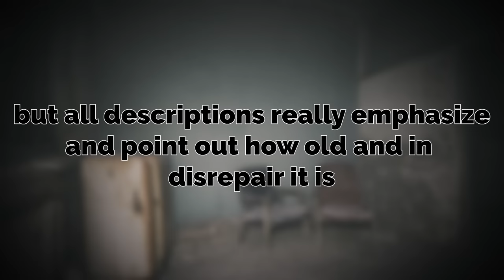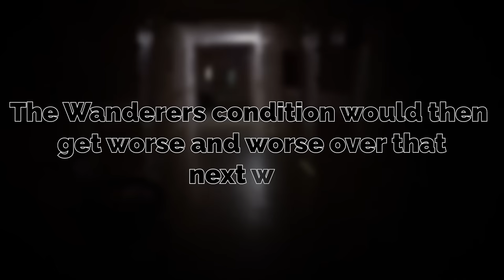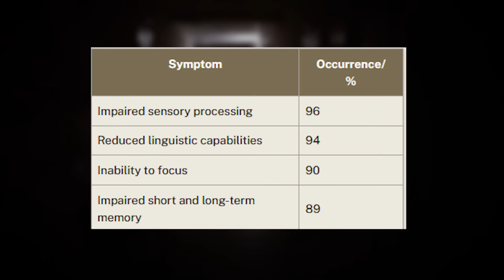Backrooms Level “Lobotomy” is genuinely TERRIFYING…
backrooms levels, backrooms deadly level, backrooms negative level, broogli, broogli backrooms, backrooms explained, backrooms level explained